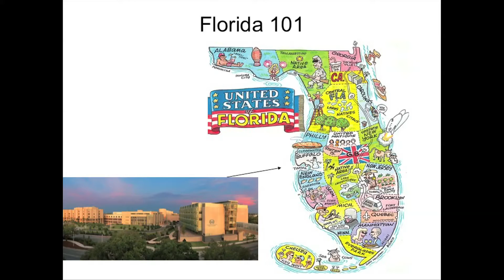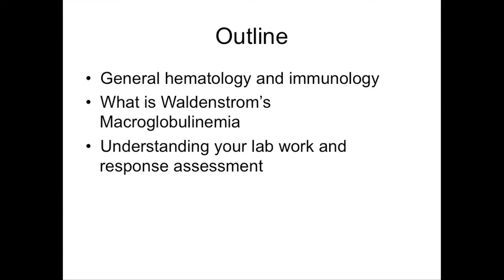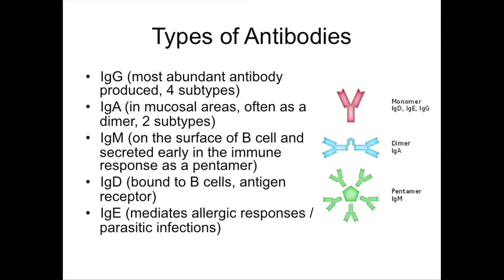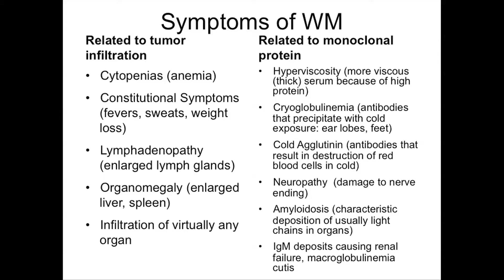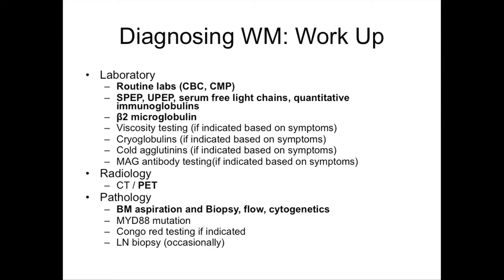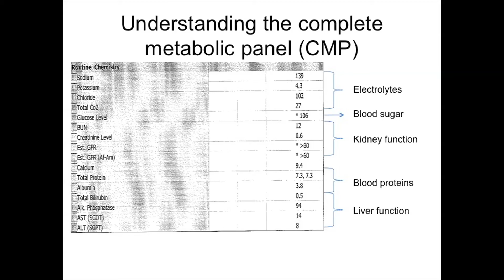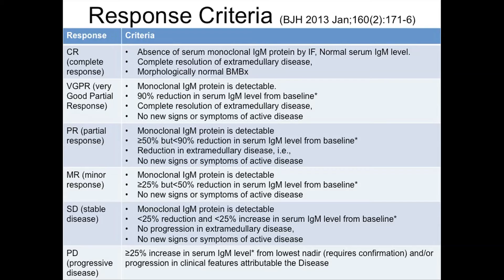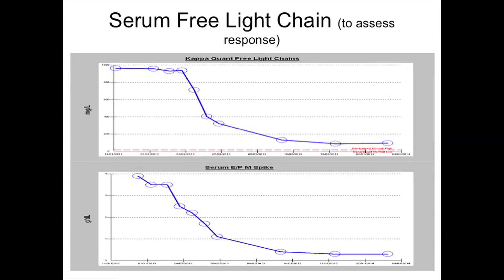Hematology 101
Dr  Rachid Baz, Moffitt Cancer Center